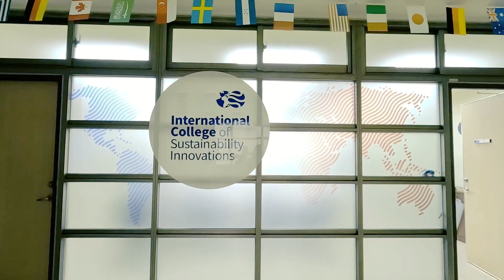2022 New image video of International College of Sustainability Innovations (ICSI)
This is the new image video of International College of Sustainability Innovations (ICSI).